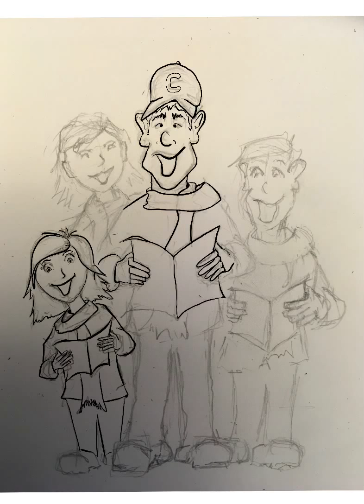Christmas Drawing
Christmas cartoon art using Procreate for iPad Pro.  Cartoon drawing demonstrations